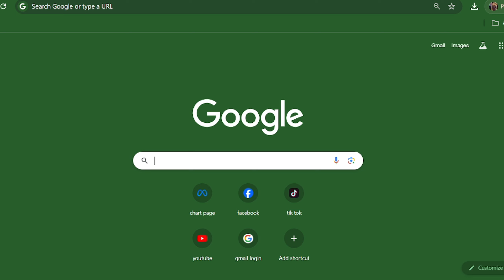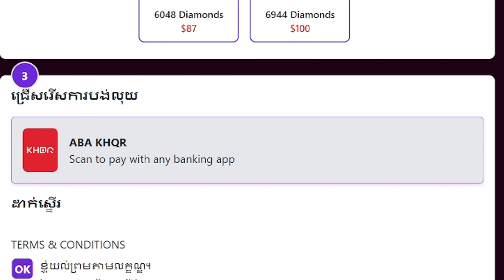ហើយចំនួនទឹកប្រាក់មានដល់500$ផងដែរ/Mobile legend khmer / Broninja TRB /EP